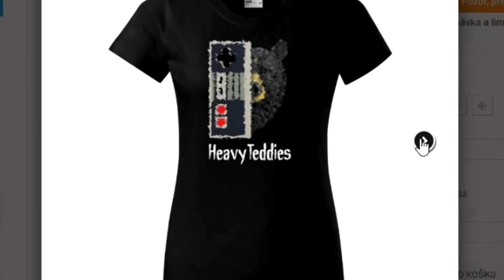DRUHÁ VLNA JE TU!!!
Období krutopřísných medvídků končí, TRIČKA A PLACKY NAPOSLEDY PŘICHÁZEJÍ!

Podporovatelé kanálu:
Mark DarkM, Anverka, KapsaDan, Lili Sing

TruCult, Kekelův Sklep, Icey Vera, Michaela 'WQkaylee'
Eddik, Kaei Sparks, Tulácký vrch, Creepy Stalk, Kokonarnie,  Bad Smiling Pepe